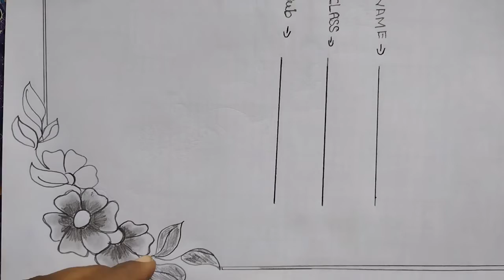Border design || easy design for front page || project work border besign